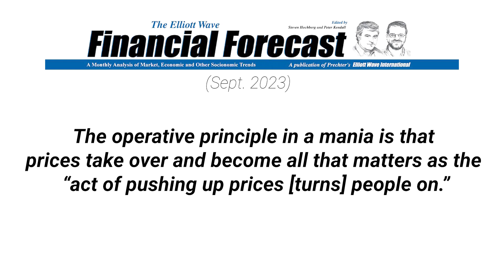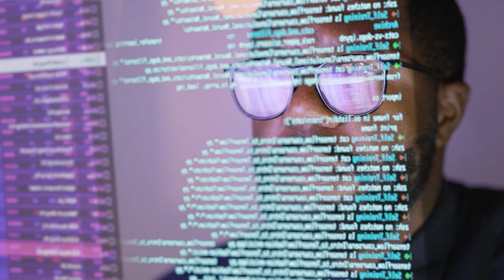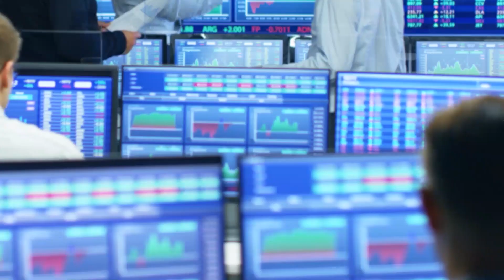Here’s the “Operative Principle” of Financial Mania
Many investors have learned the hard way that the trend is not always your friend. This index is an example of what can happen to investors who get caught up in a mania.

Elliott Wave Analysis clearly suggests that the Stock Market is now on the cusp of a MAJOR TRANSITION.

Even so... surveys reveal that many investors are not convinced. Indeed, complacency has been near historic extremes.

This is a financially dangerous mindset.

Get the details of our Elliott wave analysis so you can prepare for the remainder of 2023 -- and 2024.